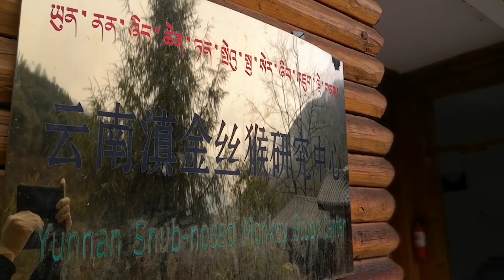警察官、農家に閉じ込められたイヌワシを救助 雲南省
中国雲南省デチェン・チベット族自治州維西リス族自治県森林公安局の警察官がこのほど、体が弱って飛べなくなっていた大型の野生のイヌワシを救助した。
　同県永春郷菊香村の農家に入り込んだこの生き物は、トンビと勘違いされて屋内に閉じ込められていた。現場にやってきた警察官が、頭の先が黒褐色で、首にかけて羽毛がピンと伸びた大きな鳥が部屋の隅に立っているのを発見。何とかして捕らえ、公安局に連れ帰った。
　専門家の鑑定の結果、全長８０センチ、翼幅１メートル７０センチのこの鳥は、タカ目タカ科の大型の猛禽で、国家１級保護動物に指定されているイヌワシであると判明した。病気で体が弱り、飛べなかったとみられる。
　専門的に救助できる条件が整っていないため、同森林公安局はイヌワシを白馬雪山国家級自然保護区の塔城野生動物救助ステーションに送り、回復を待って自然に返す。